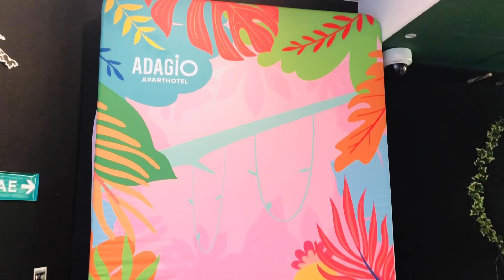Paris Vlog 🇫🇷 2k23|Eiffel Tower|Louvre Museum|Palais Royal Garden|Montmartre|Jardindu Luxembourg